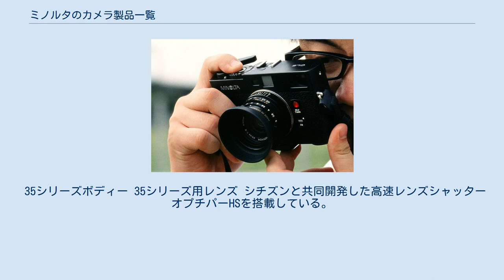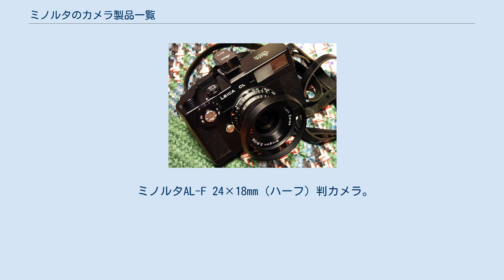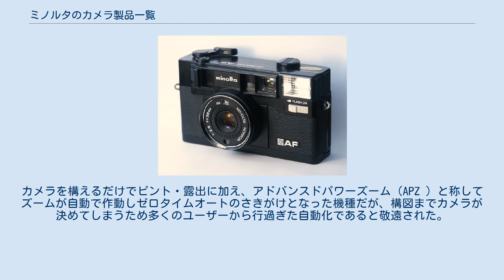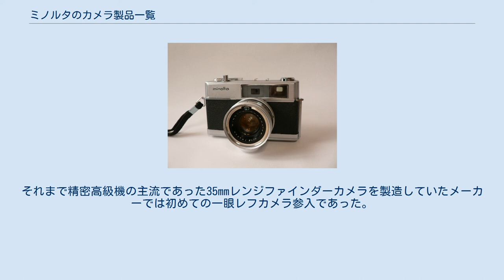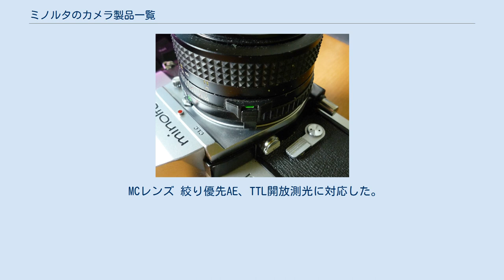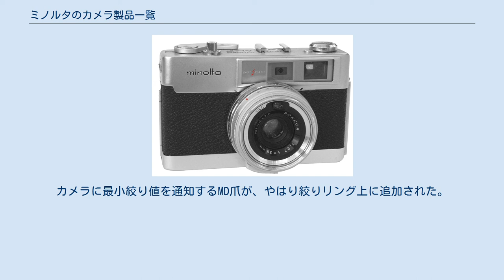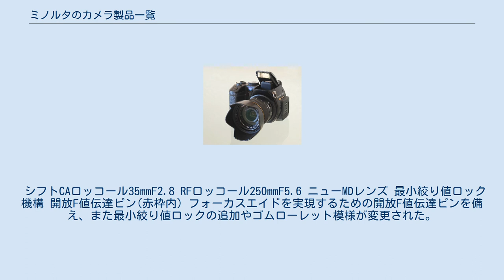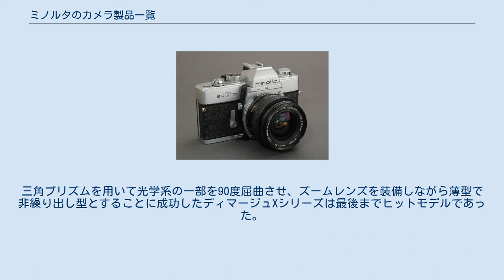ミノルタのカメラ製品一覧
ミノルタのカメラ製品一覧は、ミノルタ（映像事業部。現・ソニー〈二代目法人〉。その前身である日独写真機商店、モルタ合資会社、日本光学機械研究所、千代田光学精工各時代を含む）の発売してきたカメラ関係の製品の一覧。
 独自のマガジンは遮光板を持ち日中交換が可能で興和の16mmカメララメラにも流用され、1962年JIS規格に採用されている。
 ミノルタ16II ミノルタ16QT 簡単操作の小型カメラでミノルタ16シリーズの実質的な後継製品。
110フィルム使用カメラは画質の低さから世界的にも比較的早くフィルムシステムが衰退しあまり多くの機種は作られなかったが、ミノルタは110カメラの国内最多シェアを持っていた。
 ズームレンズを固定した一眼レフカメラ。
110フィルムカメラと言えば一般的に簡便なイメージがあるが、当シリーズは本格的なカメラとして企画・製造されており、ミノルタ110ズームSLRマークIIはミノルタX-700とほぼ同価格であった。
 ミノルタ110ズームSLR ミノルタ110ズームSLRマークII - アクセサリーシューに取り付けられているのはペトリ製の露出計で、このカメラの一部ではない 全天候型の防水防塵カメラ。
135フィルム、IX240フィルムを使用するモデルもある。
 ミノルタオートコードI 簡単カメラ。
すぐにフィルムシステムが衰退し、あまり多くの機種は作られなかった。
画面サイズはすべて正方形の24×24mm判。
 戦後間もなく登場したライカスクリューマウント機。
初期型はニコンI同様24×32mm判。
その後漸次改造され24×36mm（ライカ）判に対応したのは最終型となるミノルタ35IIBであった。
 35シリーズボディー 35シリーズ用レンズ シチズンと共同開発した高速レンズシャッターオプチパーHSを搭載している。
シャッターを全開させずに途中で閉めることによってこの速度を実現しているため、最高速使用時は小絞りでしか使えない。
 追針合致式セレン露出計と手動プログラムシャッターを搭載した普及機。
露出計の指針を参考に手動でプログラムシャッターを操作する方式で、自動露出ではない。
いずれも搭載しているシャッターはシチズンオプチパーユニで、最高速度は1/1000秒にも達しEV18までの明るさに対応する。
しかし当時は高感度のフィルムがなく、プログラムシャッターでは使用頻度が限られていたため、後のハイマチックでは1/1000秒シャッターは廃止された。
アメリカアンスコブランドで製造販売されたものはアンスコセットという名前で、国内版には存在しないCdS露出計を搭載したものもあった。
 ハイマチック ハイマチック7 ハイマチックF ハイマチックAF ハイマチックGF 操作性や機能を犠牲にせずに小型化したシリーズ。
マイナーチェンジにより、後期のALシリーズになる。
 ミノルタAL-F 24×18mm（ハーフ）判カメラ。
ミノルチナシリーズをベースとしている。
ロングセラーであったミノルタ16シリーズとの競合を恐れこの判への参入は遅れ、2機種を出したところでハーフ判ブームが去った。
 単焦点および二焦点レンズを装備した全自動コンパクトカメラ。
 固定焦点コンパクトカメラシリーズ。
「FS-E」シリーズはプログラムAE、「FS-35」シリーズは露出固定。
 全天候型の防水防塵カメラ。
110フィルム、IX240フィルムを使用するモデルもある。
 オートフォーカス・上下マスク式パノラマ撮影専用コンパクトカメラ。
 全自動コンパクトカメラ。
カメラを構えるだけでピント・露出に加え、アドバンスドパワーズーム（APZ ）と称してズームが自動で作動しゼロタイムオートのさきがけとなった機種だが、構図までカメラが決めてしまうため多くのユーザーから行過ぎた自動化であると敬遠された。
 パノラマモード付き全自動コンパクトカメラ。
 全自動オートフォーカスコンパクトカメラ。
全機種が電動ズームレンズを装備する。
カピオスシリーズの後継シリーズ。
 ライカMマウントのレンジファインダーカメラ。
 CLシリーズボディー ライカCL ミノルタCLE CLシリーズ用レンズ ライツミノルタCLとともに販売された傾斜カムの製品とミノルタCLEとともに販売された平行カムの製品がある。
傾斜カムの製品についてはライカMシリーズに使用したときの距離計連動精度に疑問を持つ意...